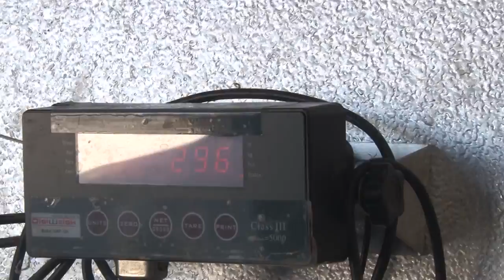Crawfish Invasion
Crawfish are invading rice fields in Colusa County, CA. The freshwater lobsters have turned into a big nuisance for farmers. Now, several fishermen are trying to save the harvest.